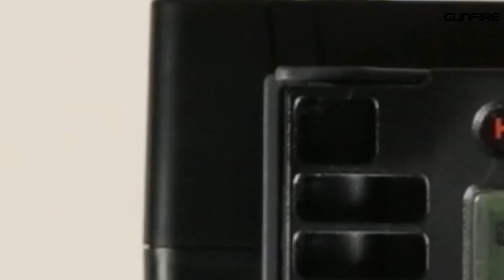Kel-Tec RDB od ARES - Recenzja naprawdę dziwnej repliki! GunfireTV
W nowym odcinku Gunfire TV omawiamy dla Was repliki ASG karabinków Kel-Tec. Ten amerykański producent broni palnej jest znany ze swoich wyjątkowych konstrukcji, które teraz Wy również możecie własnoręcznie sprawdzić. Wszystkie dzięki replikom od firmy Ares, która wyprodukowała je na licencji Kel – Tec. Jeśli chcecie poznać wszystkie szczegóły ich budowy, to koniecznie obejrzyjcie naszą najnowszą recenzję.

W prezentowanej przez nas replice Kel-Tec RDB zadbano o jak największą zgodność z oryginałem. Zastosowano między innymi takie same materiały, jak w palnym odpowiedniku, z których wykonano te same elementy repliki ASG. Jeśli zależy Wam na wiernie oddanej replice, która dodatkowo oparta jest na ciekawej konstrukcji, to proponujemy Wam właśnie ten model.